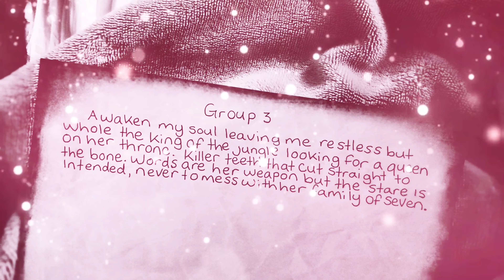Timeless Pick A Card ☠️🌹🍒🦁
𝙵𝚎𝚊𝚝𝚞𝚛𝚒𝚗𝚐 𝚢𝚘𝚞𝚛 𝚟𝚎𝚛𝚢 𝚘𝚠𝚗 𝚜𝚙𝚎𝚌𝚒𝚊𝚕 𝚙𝚘𝚎𝚖 ❤️‍🔥

⏳️Time Stamps⌛️

☝️Group 1 ~ 00:00 🌹
✌️Group 2 ~ 00:25 🍒
👌Group 3 ~ 00:56 🦁

Decks Used ~ Black Moon Astrology Cards🌙